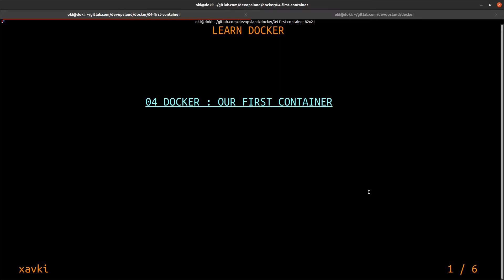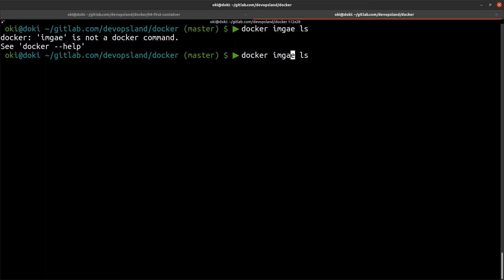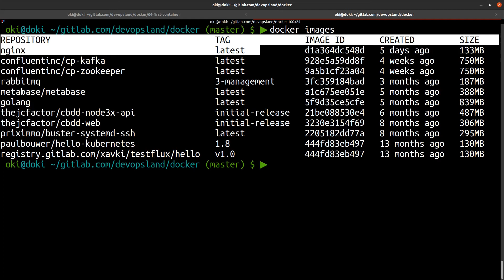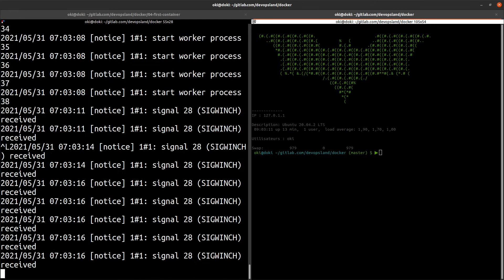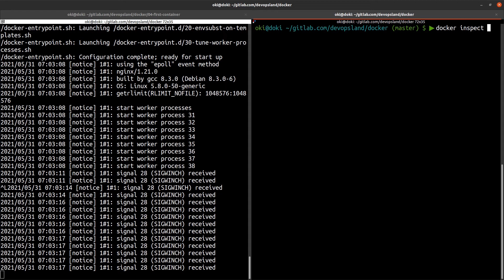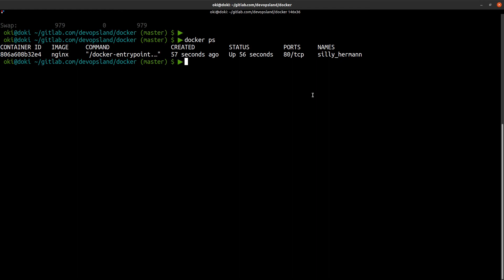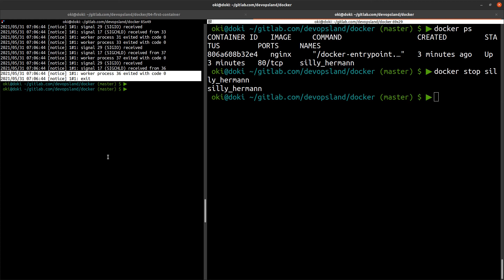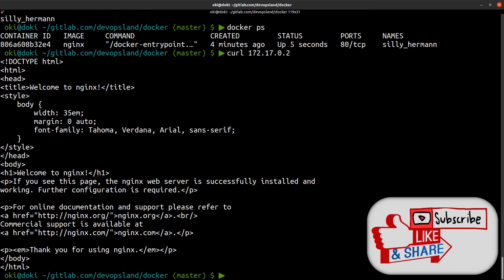Our first container - Docker 04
Docker is an important technology for devops, sysadmin, sre, developers. The containerization allows us to package our application easily and we can now change our deployment methods.

In this docker tutorial :
- how to search an image ?
- the docker hub ?
- run a container
- find the IP
- list containers active or not
- list local images